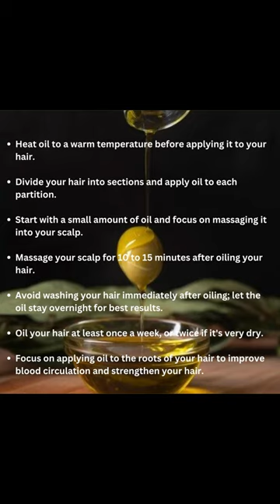tips for oiling hairs